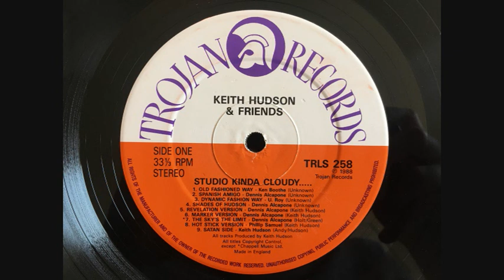Phillip Samuel - Hot Stick Version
A Keith Hudson production and also his tune Old Fire Stick getting versioned.